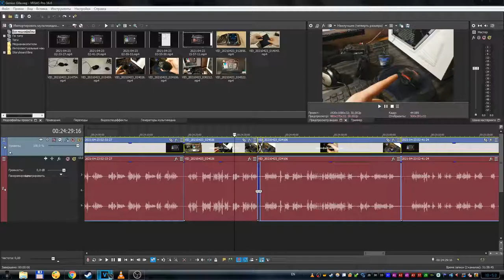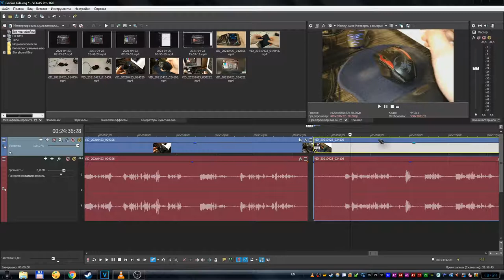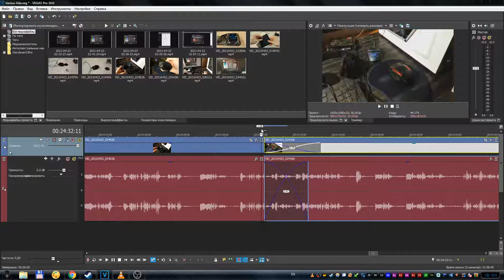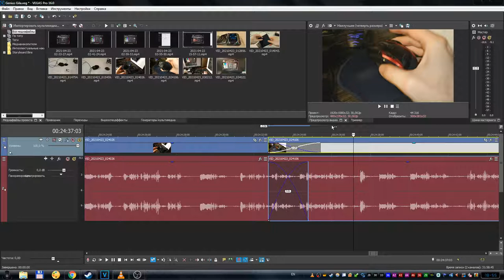Sony Vegas Pro 16 - Плавный переход видео. Плавное перетекание из одного видео в другое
В этом видео-уроке я вам покажу и расскажу как в сони вегас можно сделать плавный переход из одного видео в другое. Такой переход-перетекание из видео в видео.